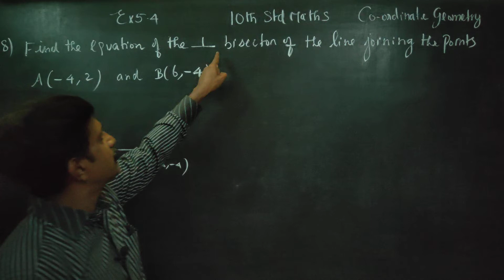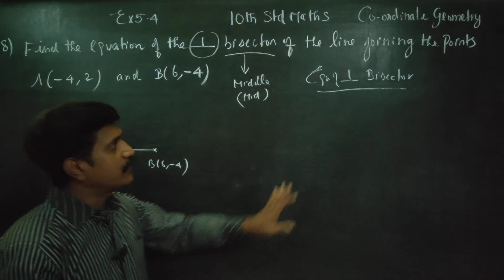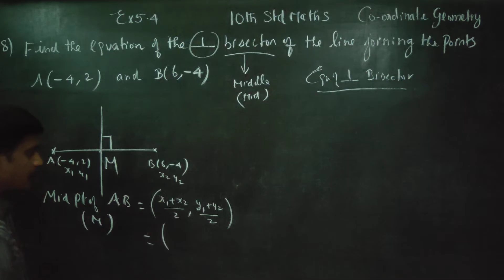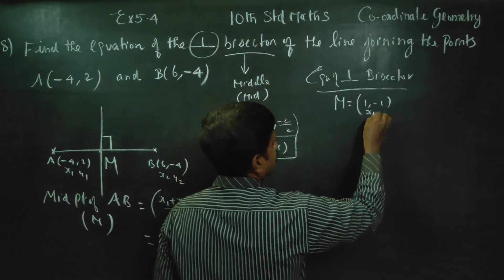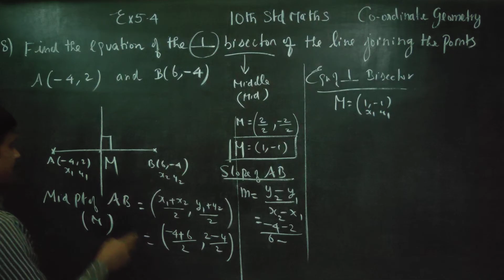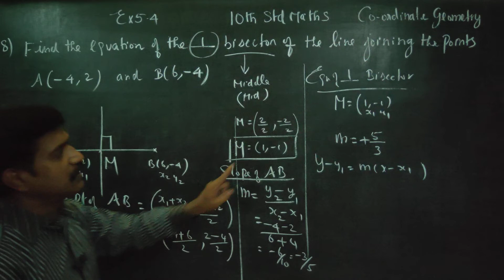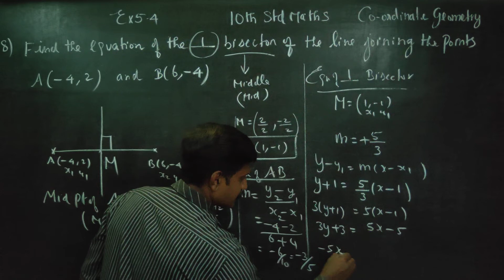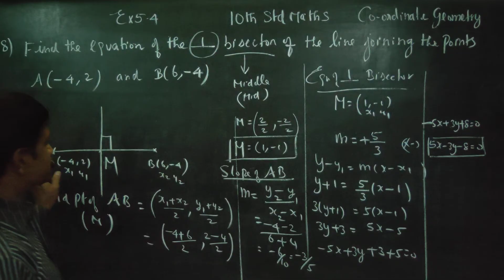10th Std Maths Ex 5.4(8) Find Eqn of perpendicular bisector of line joining A(-4,2), B(6,-4)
10TH STD MATHS